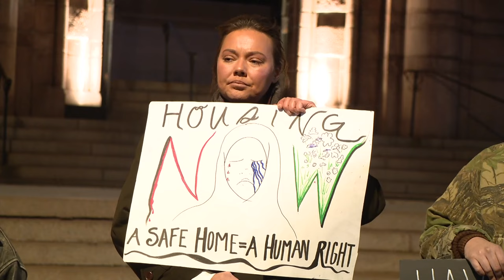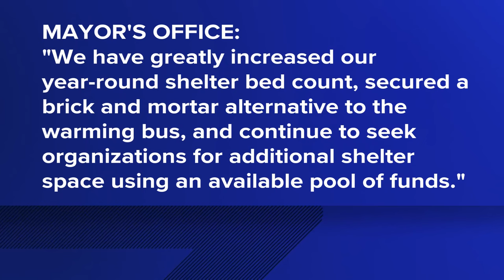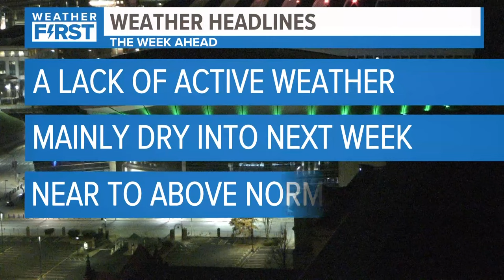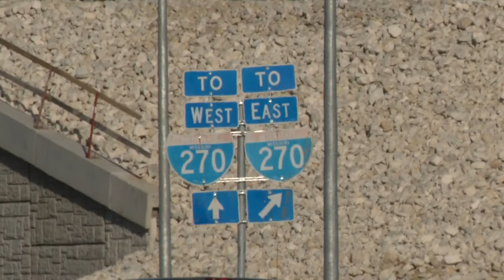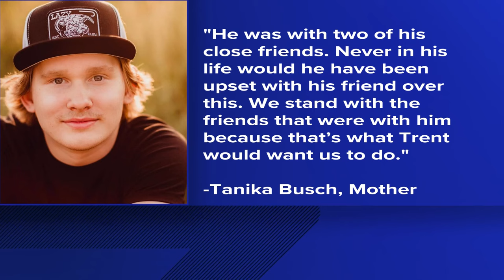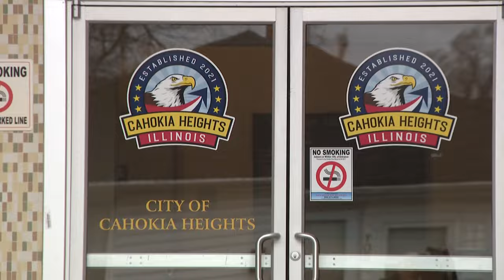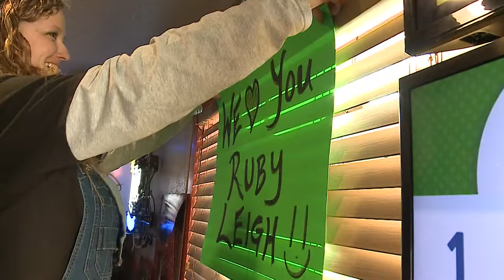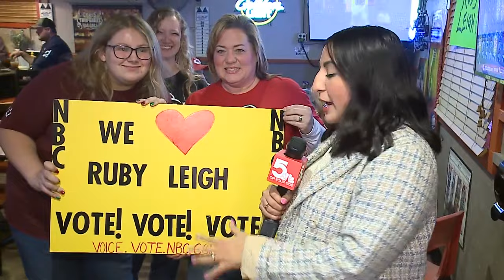St. Louis news | December 11 | 10 p.m. update | Advocates for homeless St. Louisans rally outside Ci